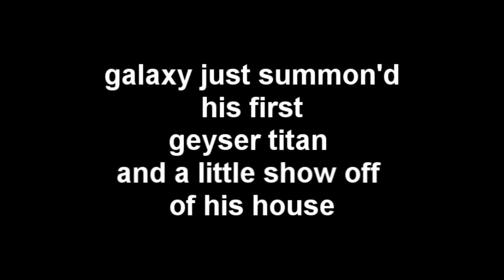galaxy 802 - 99 attack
99 attack finally low edit